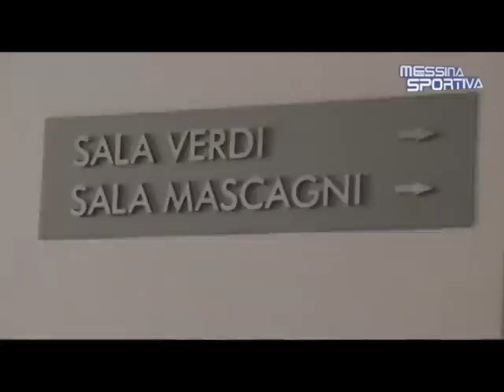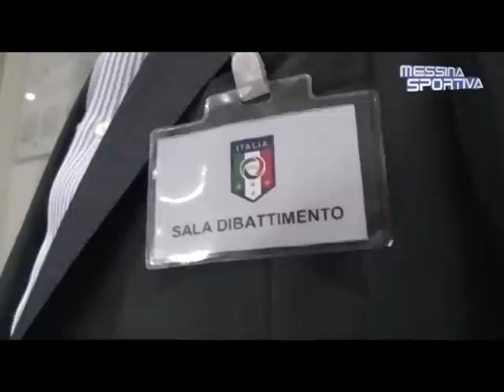L'avvocato Villari commenta la prima udienza in cui ha rappresentato il Messina